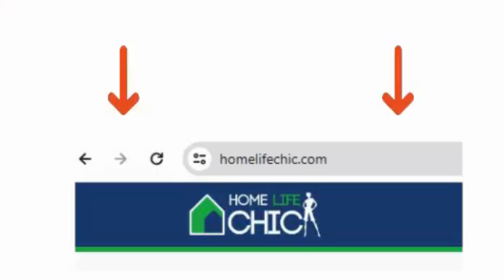Cute Paper Grasshopper CRAFT for KIDS (Free Template)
Welcome to our paper Grasshopper Craft for kids tutorial! In this fun and educational project, we’ll guide you through creating an adorable grasshopper using our free template. This kids craft is perfect for sparking creativity and exploring the world of insects.

Our paper plate craft is ideal for warm days and is a fantastic summer craft activity. This preschool craft is simple enough for little ones, helping them develop fine motor skills while they enjoy making their very own grasshopper.

This paper craft is not only enjoyable but also a great way to teach kids about insects in a hands-on way. Follow along with our step-by-step instructions and use the free template provided to make your insect craft come to life.

Supplies Needed:
- Paper plates
- Green construction paper
- Glue
- Scissors
- Markers or paint